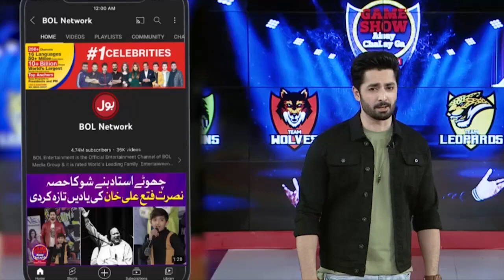Aunty Ka Gana Sun Ker Sab Hairan! | Game Show Aisay Chalay Ga | Danish Taimoor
Everyone Is Amazed After Listening Aunty Song

Aunty Ka Gana Sun Ker Sab Hairan Reh Gaye